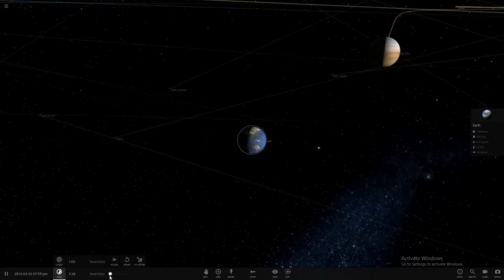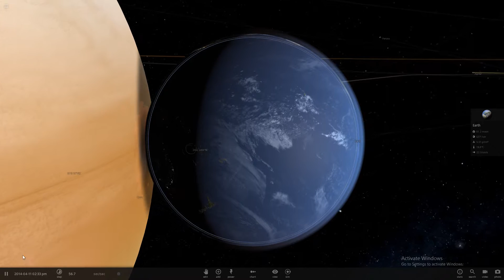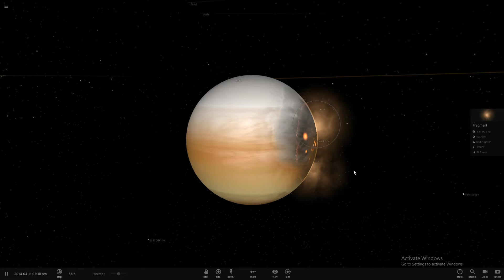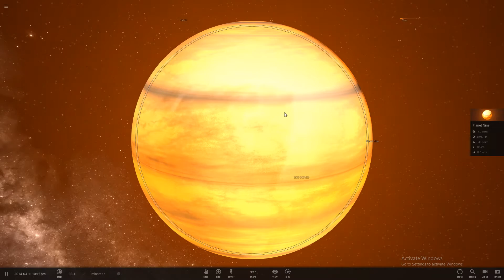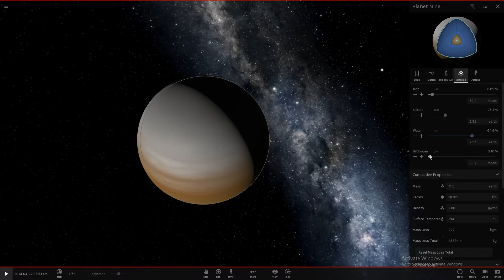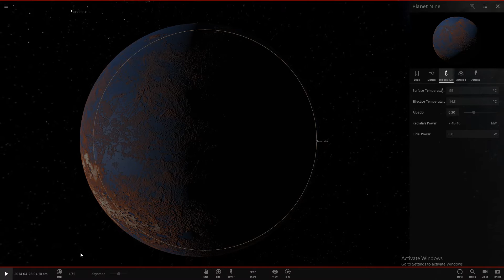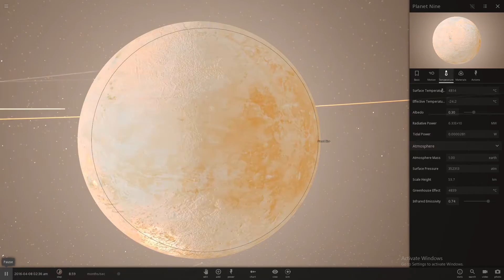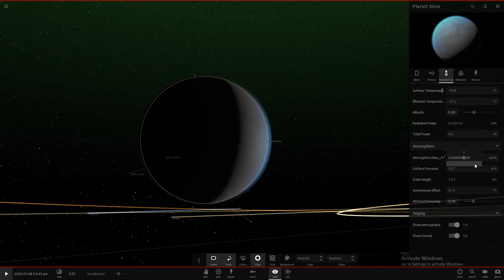WHAT WOULD HAPPEN IF PLANET X HIT EARTH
Earth impacts Planet Nine ending all life on earth, including humans! This is truly the end of the world, and we cannot avoid it